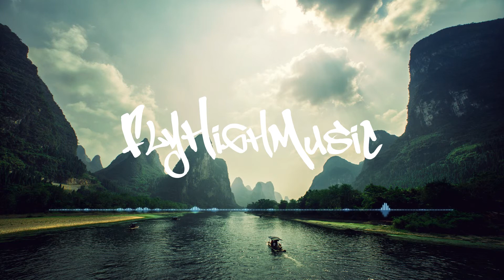Rachel Lynn - What You Know